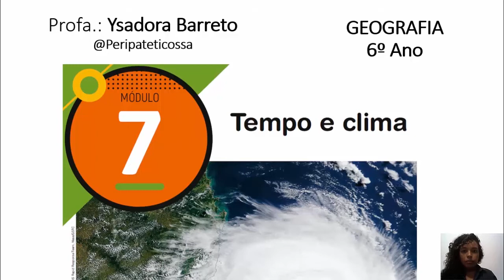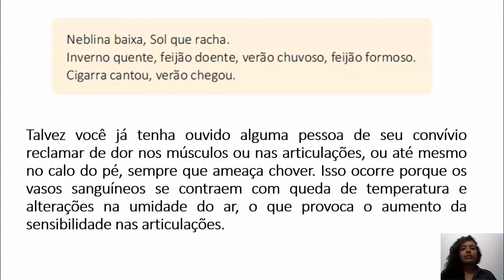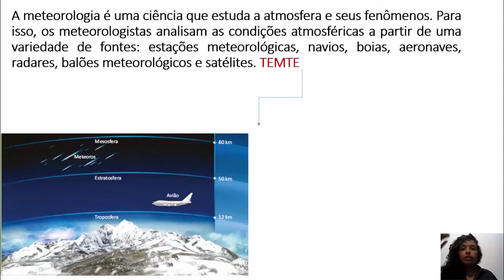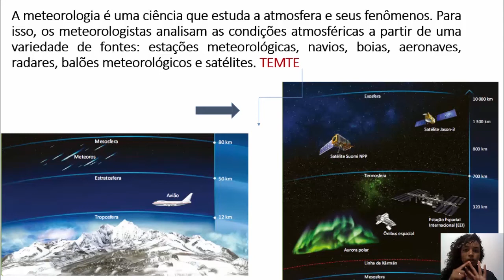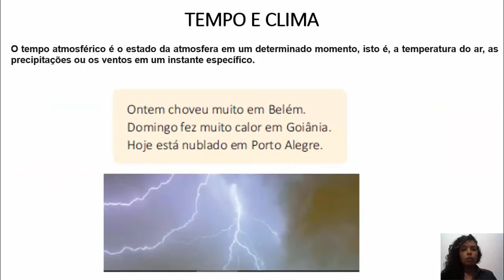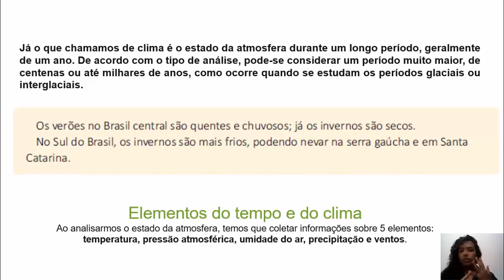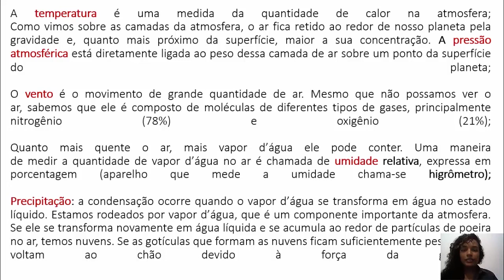27/07 - 6º ANO (EF) - GEOGRAFIA - MÓD. 7 - TEMPO E CLIMA - YSADORA BARRETO